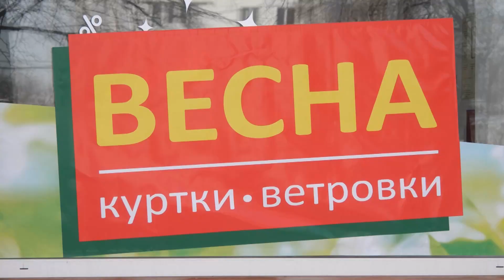O'HARA: весна 2024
Хочется ярких красок? Обновлений? Почувствовать Легкость? Сбросить наконец-то с себятеплые пуховики и тяжелые шубы?
Тогда самое время обновить гардероб, наполнив его сочными цыетами и трендевыми моделями новой весенней коллекции O'hara.